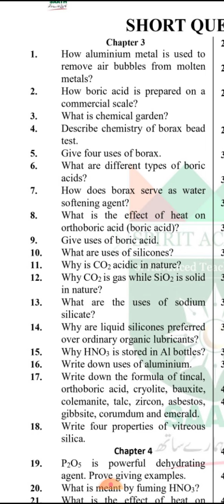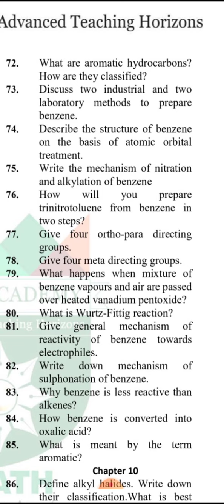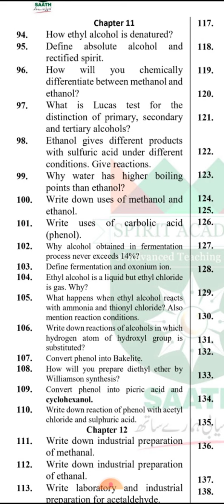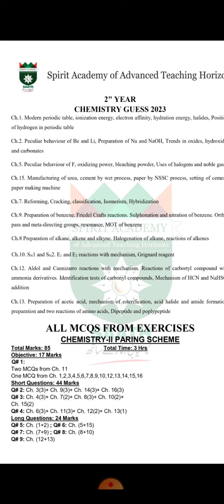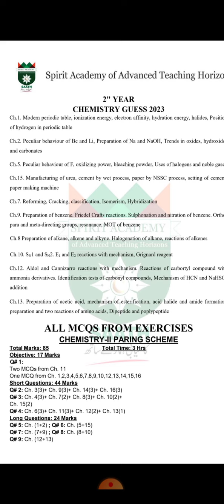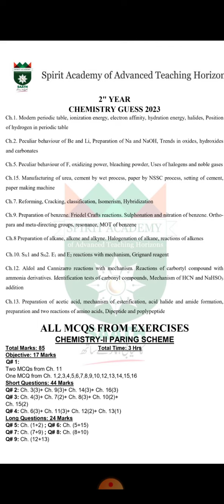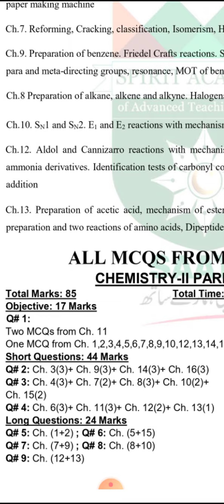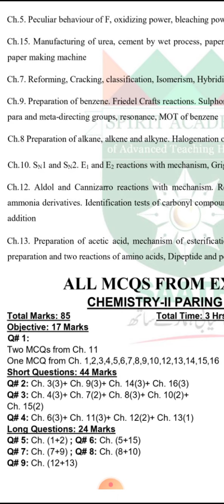chemistry Guess Questions 2023 FSc part 2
chemistry Guess
fsc part 2 guess